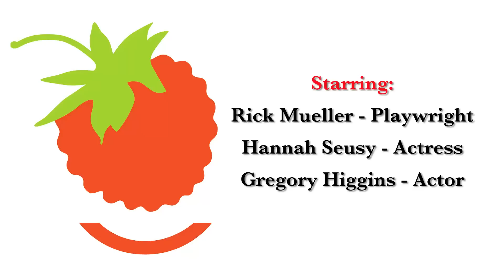Karen Page interviews the cast of LIKE THEM? by Rick Charles Mueller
Karen Page, host of Riant! Riant Arts & Entertainment interviews Playwright and Director Rick Charles Mueller and the cast of his play LIKE THEM?, which will appear in the Riant Theatre's Strawberry One-Act Festival on March 4th at 7pm at the Hudson Guild Theatre, 441 West 26th Street, NYC, between 9th & 10th Avenue. or call .